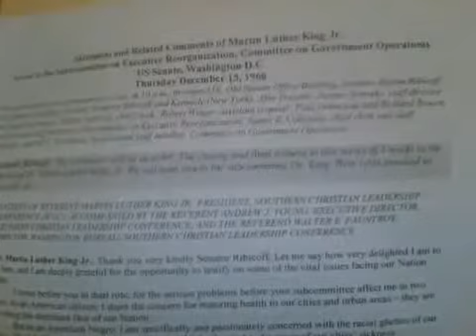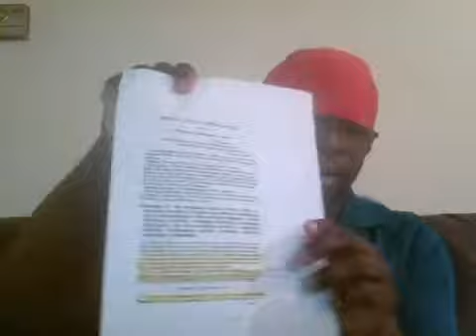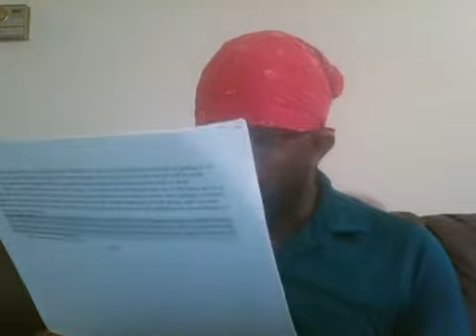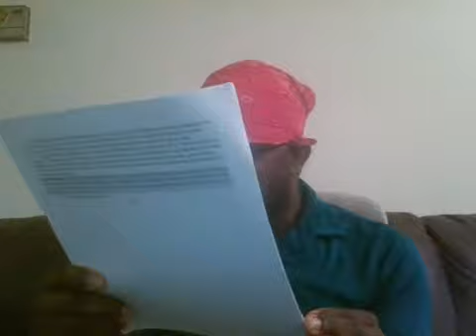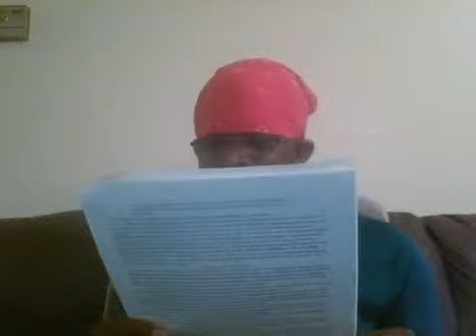Mtima Radi 2020.06.27. Dr Kings Nightmare Realized, To the Brother Wearing a WLM-Too T-Shirt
To the Brother who wore a White Lives Matters T-Shirt, then cited Dr. King when asked why he wore the shirt. Dr. King had a different view of the "dream" he spoke about - don't believe me, well I have the receipts.

If you have any questions, comments or concerns leave them below.

Bobby Hemmitt's Booklist